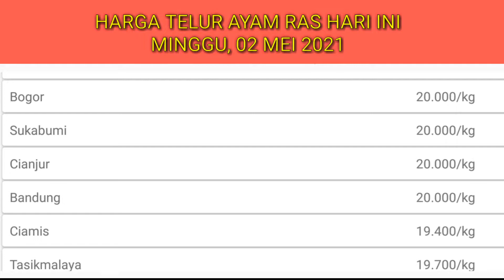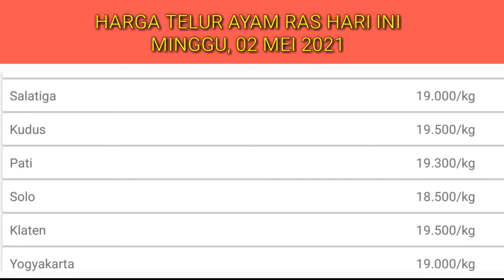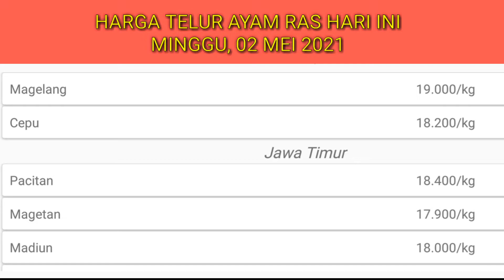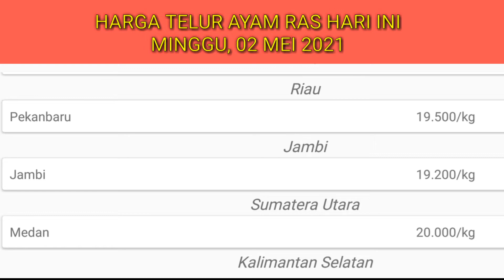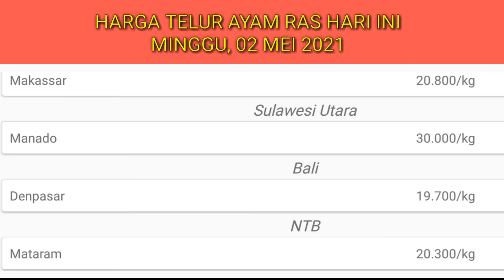Harga Telur Ayam Ras Hari Ini Minggu, 02 Mei 2021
Daftar harga telur ayam hari ini minggu, 02 mei 2021, pada Konten kali ini saya akan menampilkan daftar harga ayam potong terbaru yang telah saya sajikan, harga ini hanya sebagai acuan bagi peternak ayam broiler atau pemelihara ayam pedaging ini hanya untuk hari ini saja.

Faktor yang sangat mempengaruhi harga telur ayam adalah stok ayam, harga pakan, momen tertentu seperti hari raya dan lainnya

2. Kumpulan cara ternak ayam kampung